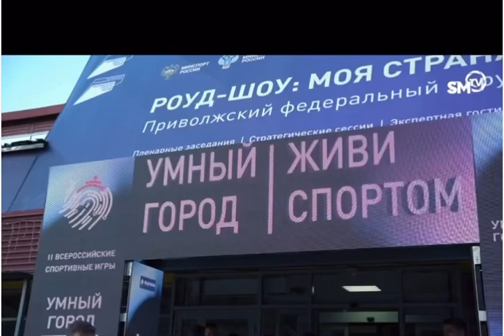Вторые всероссийские игры «Умный город. Живи спортом». Саратов 2023г.